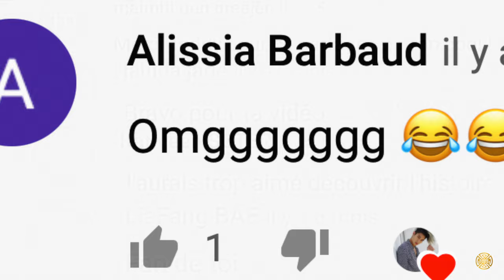Teddy TENG (clip officiel) THE BEST VIDEO 4K - Teddy'joncT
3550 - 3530  ❤️  RETOUR AUX VLOG les amis ouiiiiii !!!

Montage: by HEIMITI TENG

LA GANG FAMILY :D

Je profite de ce moment pour vos remercier pour tous vos messages d'amours et d'encouragements à chaqu'une des vidéos que je sors !!

Je vous aime !! Prenez soins de vous et on continue à PARTAGER au MAX les amis ;)

Bisous, à très vite pour de nouvelles aventures !!!